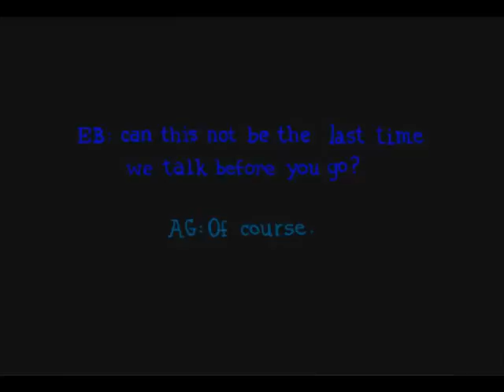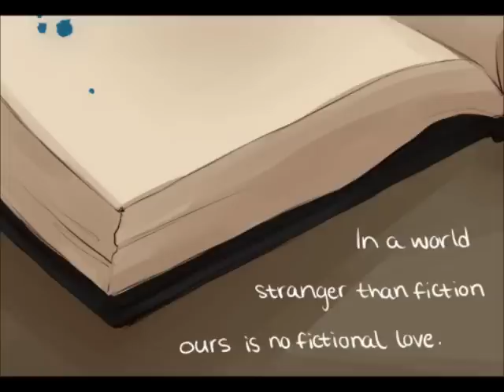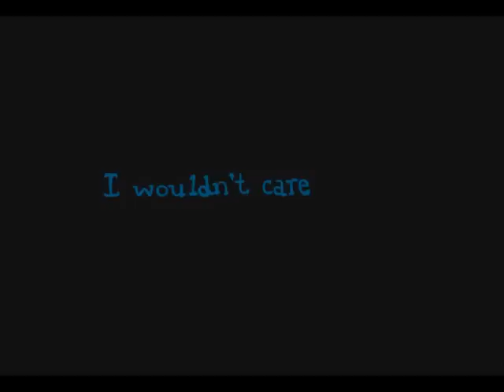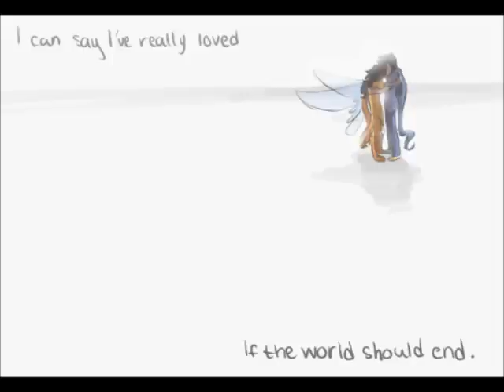If The World Should 8nd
Song is If The World Should End by Jennifer Damiano.